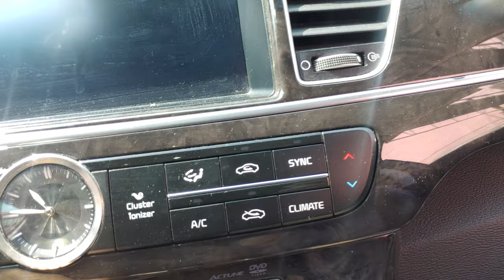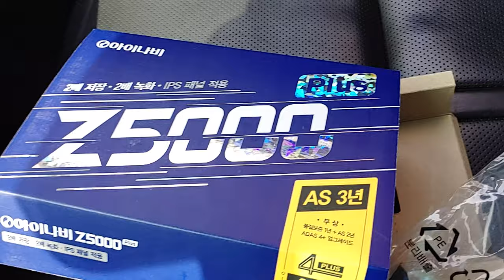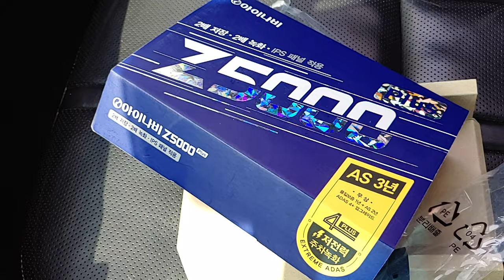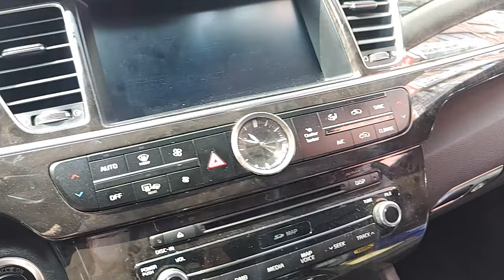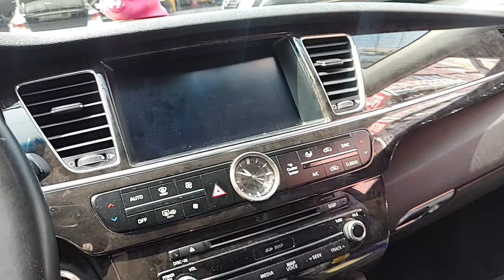아이나비Z5000 KIA K9